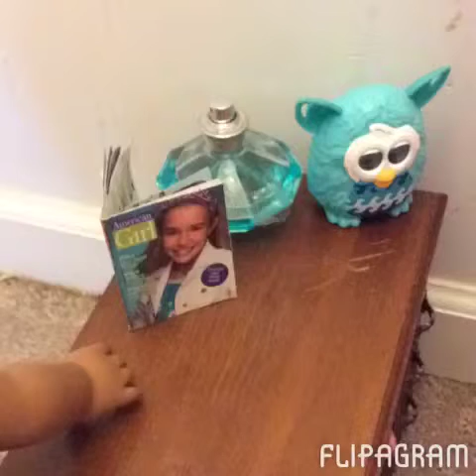Moving In ~AGSM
Sorry guys for all the shakiness I am going to have more stop motions  soon plus an update